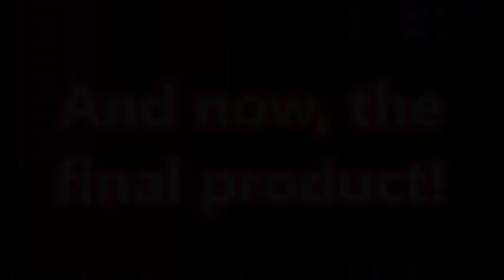WWE Stop Motion BEHIND THE SCENES! - Twist Of Fate Reversed (Action Figure)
A Behind The Scenes look of how I make my WWE figure stop motion animations! In this video I show you the twist of fate reversed into a neck breaker!